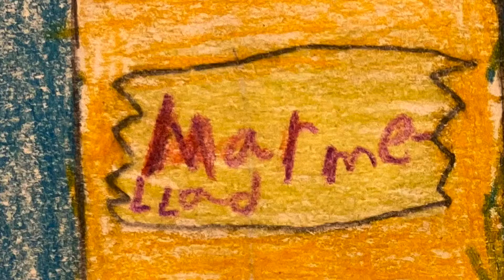2021 Bildmusik 4B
Uppgift: Skapa musik och bild som passar ihop.
Samarbete mellan konstarterna i skolan.